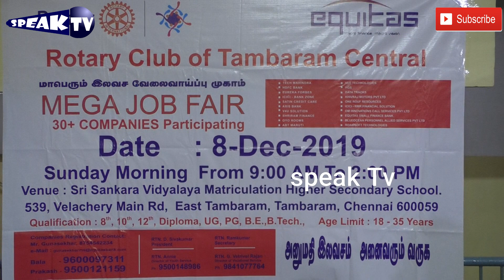கையோடு வேலை...Rotary Club Mega Job Fair Chennai 2019 | Speak Tv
rotary club mega fob fair chennai 2019 | Speak Tv